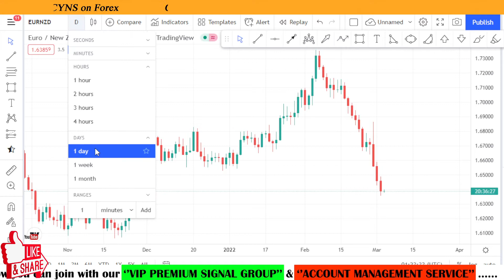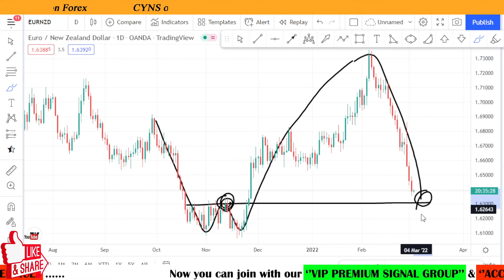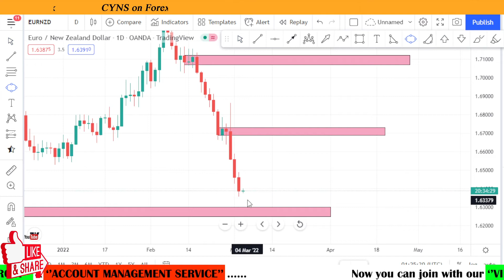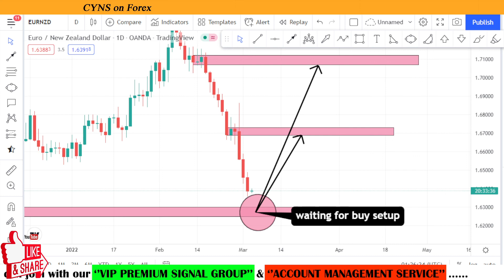EURNZD Swing Trading Technical Analysis & Trading Idea for 3 March 2022 by CYNS on Forex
Hello Trader,
In this video EURNZD Swing Trading Technical Analysis & Trading Idea for 3 March 2022 by CYNS on Forex

⭕ This video includes - ( EURNZD Daily Market Update )
    ✅- Technical analysis on EURNZD chart for 03 March 2022